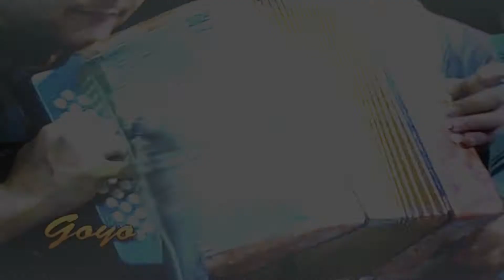EL COPETE // Jorge Oñate & Cristian Camilo Peña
Sigue Mis Redes
Productor: Carlos Mario Caballero Suarez
Apoya mi CANAL: CUENTA BANCOLOMBIA 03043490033